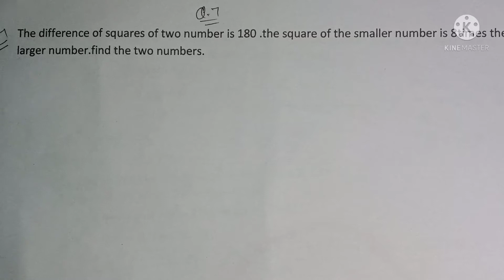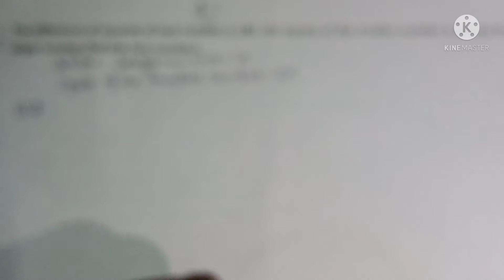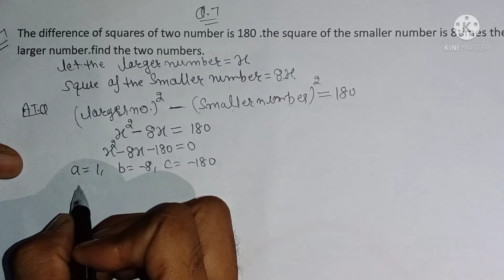CLASS 10 MATH EXERCISE 4.3 Q=7 ncert math